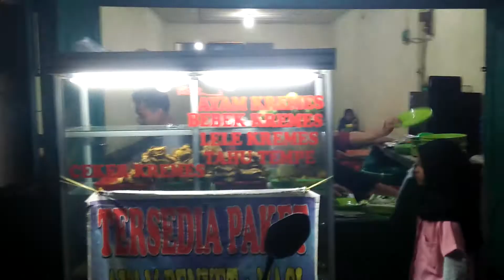Enaknya makan jingkrak dan kremes di warung Mas Dicky, Sidodadi Ramunia, Beringin, Deli Serdang